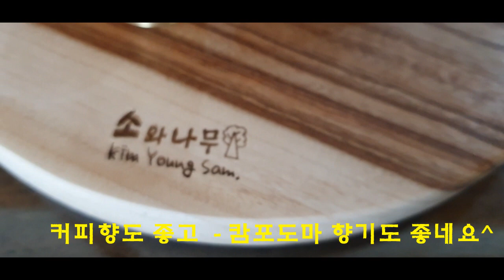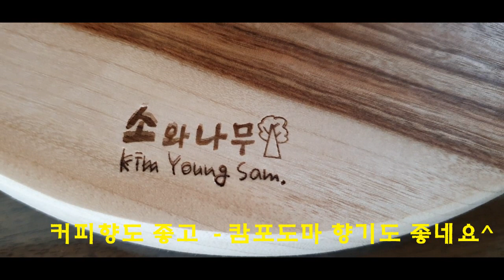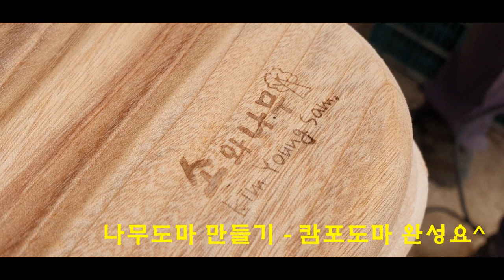농부가 만드는 향기로운 캄포도마 .캄포나무도마 만드는 날 슬기로운 취미생활로 농외소득도 짭짤해요^ 수제 나무도마 선물 camphor cutting board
농부가 만드는 향기로운 캄포나무도마 .캄포도마 만드는 날 슬기로운 취미생활로 농외소득도 짭짤해요^
캄포도마 향기는 기분좋은 나무 향기입니다. 나무도마중에 으뜸인듯^^
농부의 꼼꼼한 손길로 만드는 캄포도마.. 화천소와나무농장의 캄포도마 만드는 날.. 잠시 다녀왔어요^^ 추석전에 선물로 예약하신분들 ~ 선물받으시는 분들 완전 좋겠다요^^  짬짬이 좋아하는 목공예로 농외소득까지 즐거운 농촌생활입니다^

a fragrant camphor cutting board made by farmersCampo Tree Domamade is a wise hobby, and the extra income is also good.^
The scent of the camphor cutting board is a pleasant scent of wood. I think he's the best among the wooden choppers.
Campodoma made by the farmer's meticulous touch. The day of making camphor cutting boards at the Hwacheon Plantation. I've been there for a while.Making a gift for those who reserved it before Chuseok~ It must be great for those who receive it. It is a woodcraft that I like every now and then, and it is a pleasant rural life even with non-farm income.^